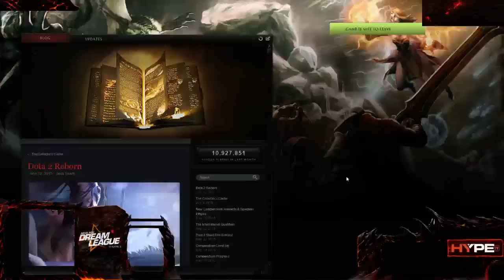Dreamleague S3 - Natus Vincere vs Virtus.Pro - Bo3 - Game 3